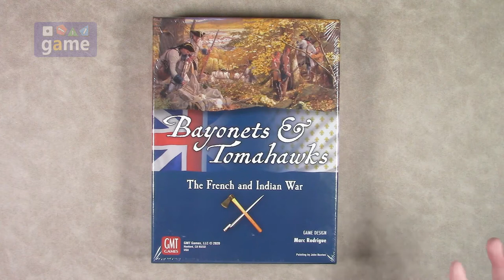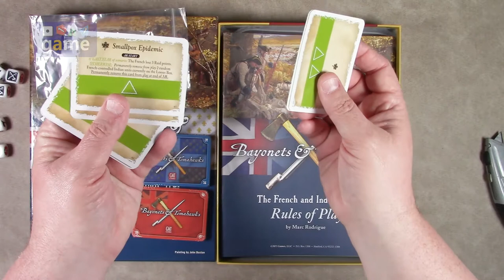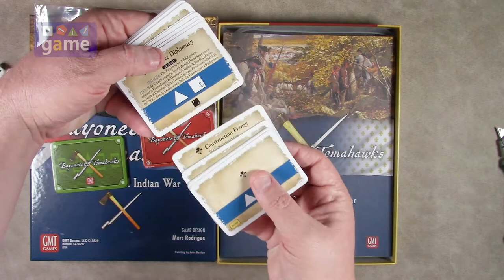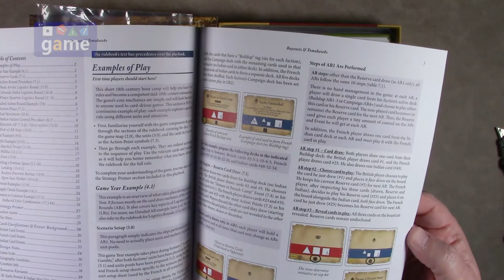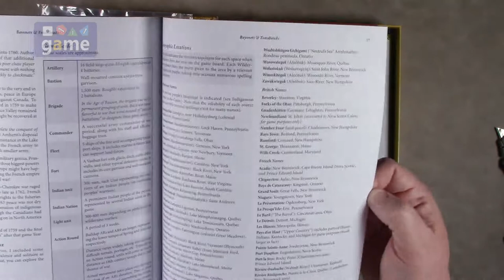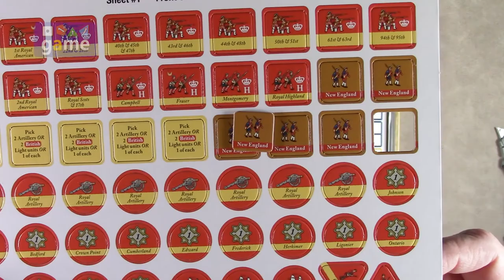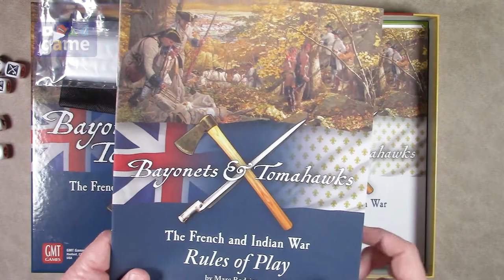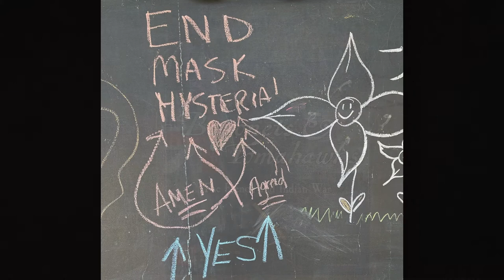Bayonets & Tomahawks || unboxing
Unboxing "Bayonets & Tomahawks" from GMT Games and designer Marc Rodrigue.

FEEL FREE TO ADD THIS VIDEO TO BGG ON THE GAME'S DETAIL PAGE